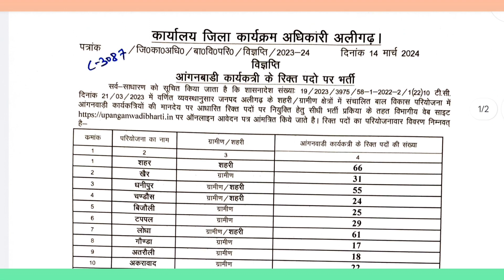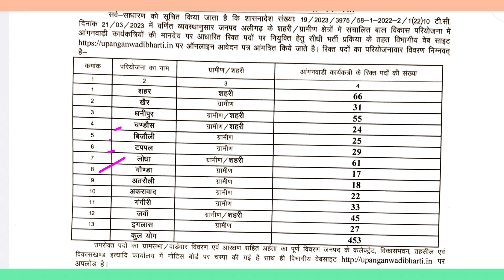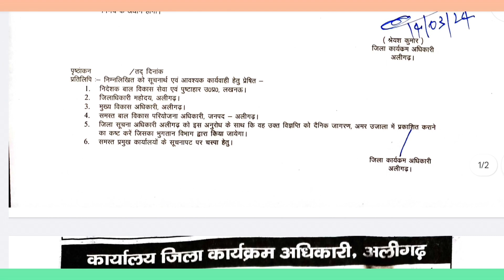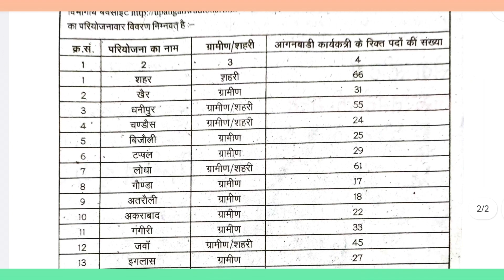आंगनवाड़ी भर्ती आवेदन जिले वाइज शुरू!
आंगनवाड़ी भर्ती फॉर्म 2024 कैसे भरें क्या दिक्कत आ रही है उन्ही के बारे में बताया गया है

anganwadi vacancy 2024 in up

anganwadi bharti

anganwadi salary

anganwadi vacancy

anganwadi salary in up

anganwadi vacancy 2024 sarkari resul-

anganwadi online

आंगनवाड़ी भर्ती 2024 का फॉर्म कैसे भरे और कितने जनपदों में फॉर्म भरा जा रहा है ये सभी जानकारी इस वीडियो में है

डिस्क्लेमर- कार्यक्रम दिखाई गई राय लोगों की अपनी निजी रायहै..लोगों के विचारों से Media Blog चैनल या शो की रिपोर्टर/एंकर BHEEMA CHITRA यूट्यूब चैनल सहमत या असहमत नहीं है।